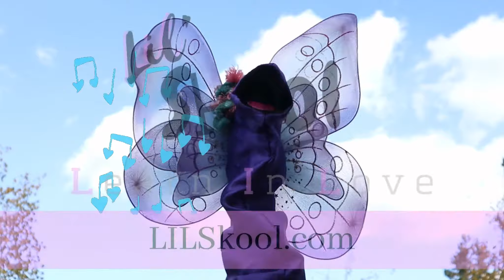How to make learning fun!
Learning and growing is so much more fun with play!

Come play anytime!